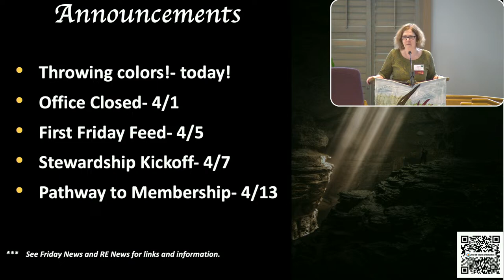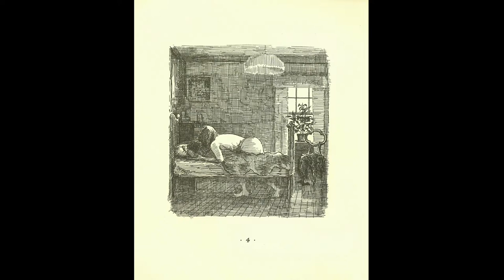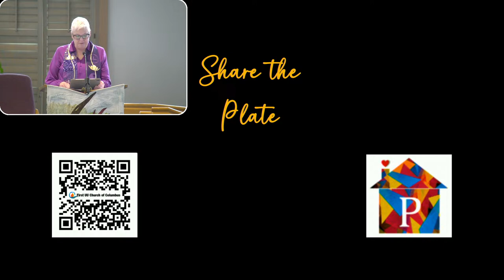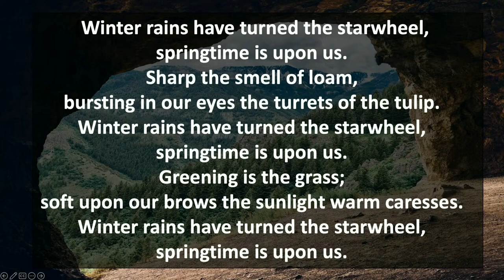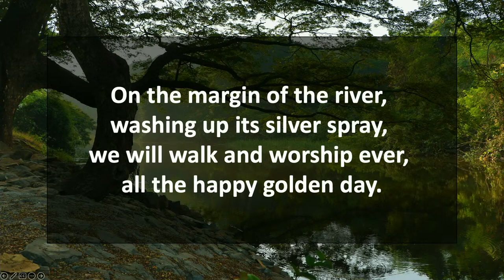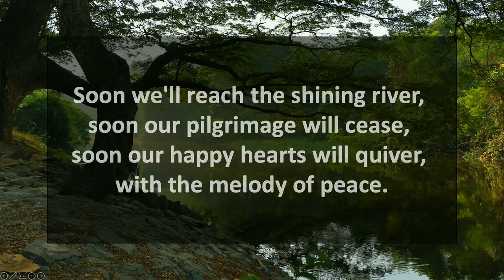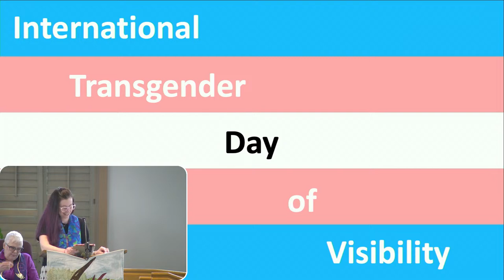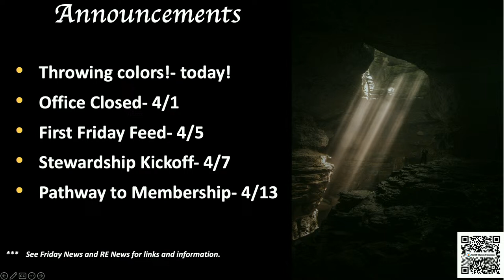The Empty Tomb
The Easter story is often told in the Christian tradition as the story of bodily resurrection. But the oldest gospel, the Gospel of Mark, leaves us with just the empty tomb. What can resurrection mean in the spiritual sense?

Chapter information:
0:00 Start of Stream/Prelude
3:21 Welcome and Announcements
5:57 Opening Hymn
8:05 Land Acknowledgement
8:51 Centering Words
10:10 Greet your neighbor
12:45 Bring in the light
13:48 Chalice Lighting
14:42 Time For All Ages
22:00 Offertory
26:46 Joys and Sorrows
30:00 Choir Anthem "I Will Sing With the Spirit"
35:52 Sermon "The Empty Tomb"
53:46 International Transgender Day of Visibility
1:02:28 Chalice Extinguishing/Choral Benediction